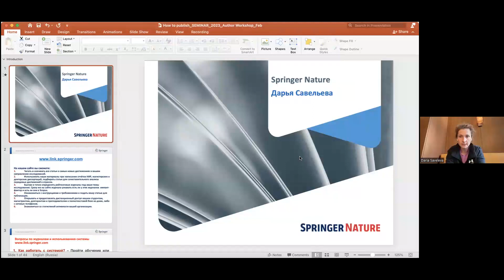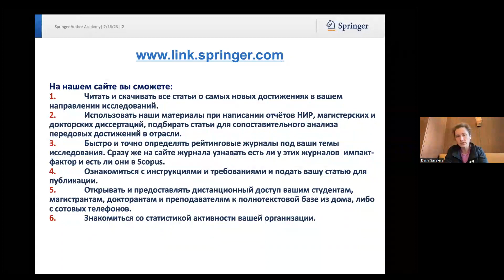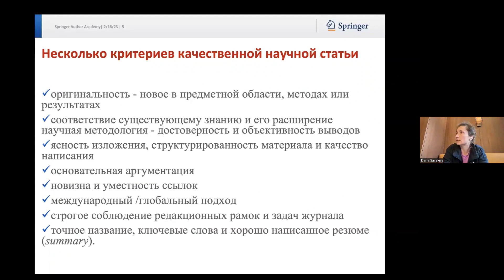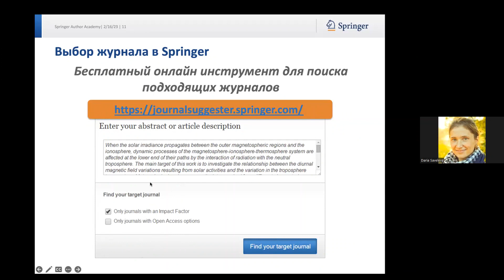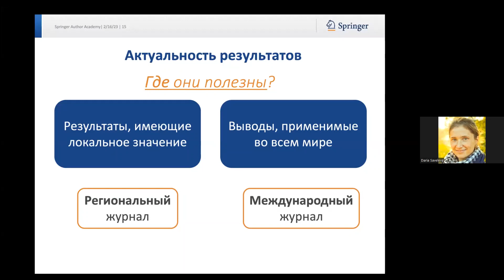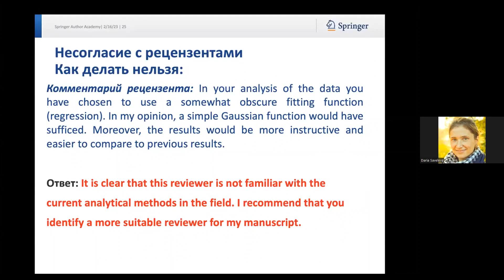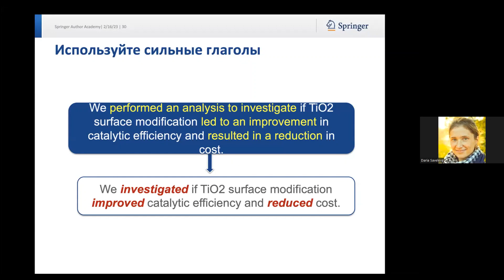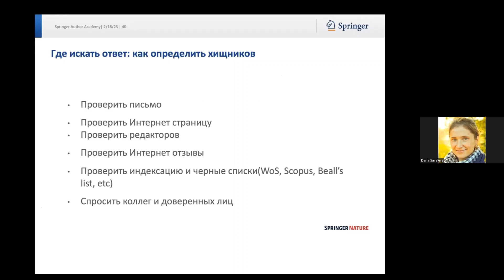Вебинар издательства Springer Nature "Как опубликовать научную статью?"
27 апреля 2023 г. состоялся вебинар издательства Springer Nature "Как опубликовать научную статью?".

Спикером выступила Дарья Савельева, официальный представитель Springer Nature в России.
На вебинаре участники узнали:
-как подобрать журнал для публикации научной статьи,
-какие есть журналы открытого доступа для публикации,
-как отличить журнал открытого доступа от хищнического журнала,
-что такое гибридные журналы,
-за что взимается плата APC и как понять, будет ли публикация платной или бесплатной.